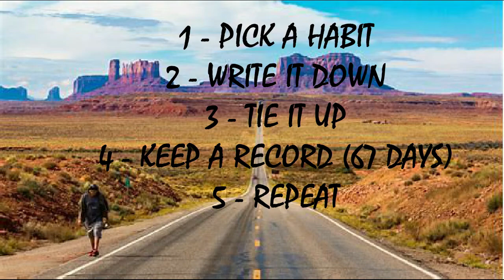How Habits Work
Understand how habits work and use this 5 step system of creating habits in your life.  Although this is directed at safety professionals, it's useful for anyone who would like to make small but significant changes in their lives.